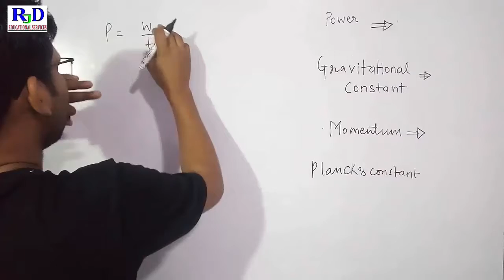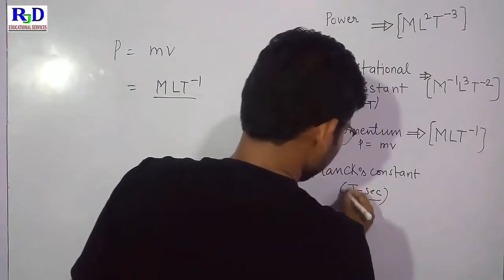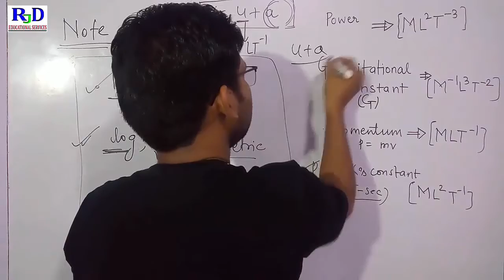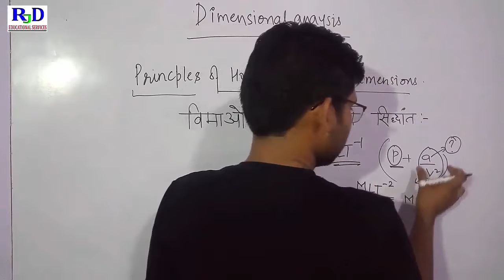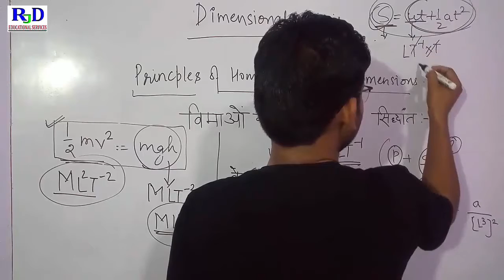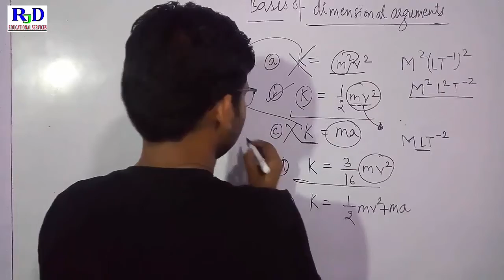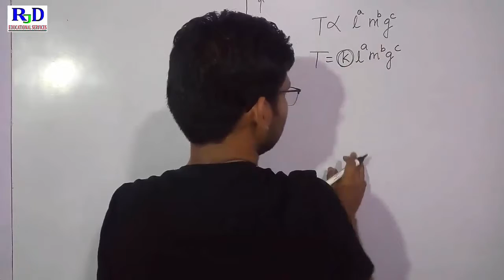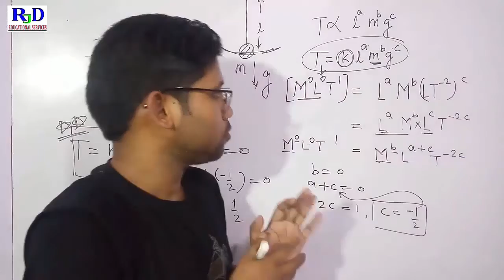Units and dimensions||NEET|JEE|11th||L#02|by sanjay sir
hello students in this particular video explaining about units and dimensions with help of example. principle of homogeneity of dimensions.
RJD Educational services channel provides video lecture of PCB for 11th,12th and NEET students